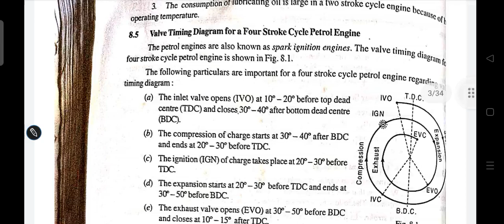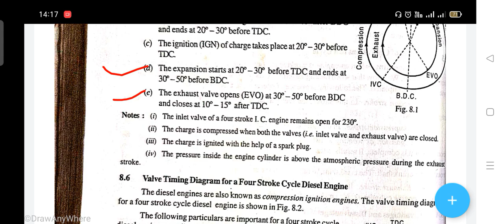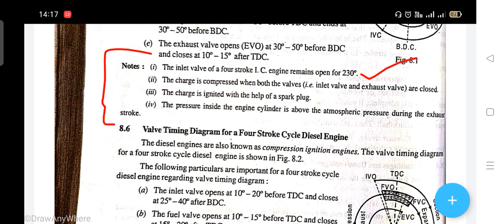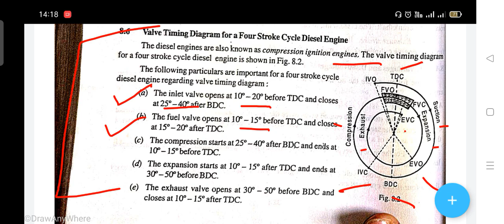valve timing diagram for four stroke cycle diesel engine